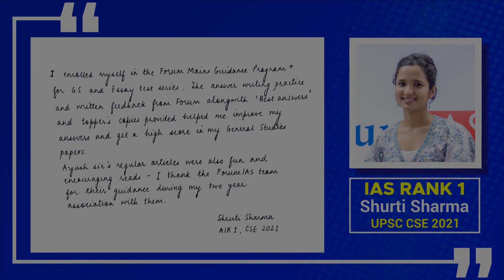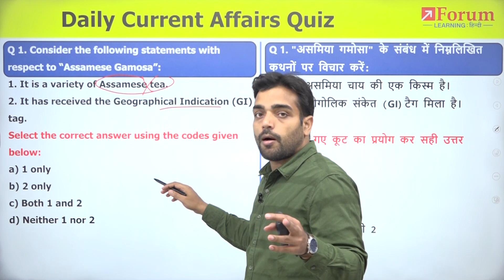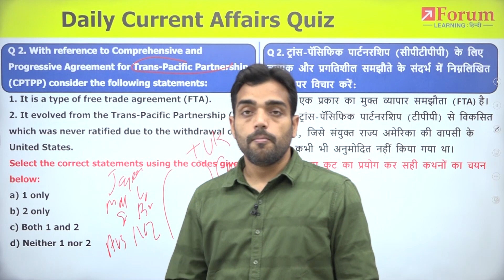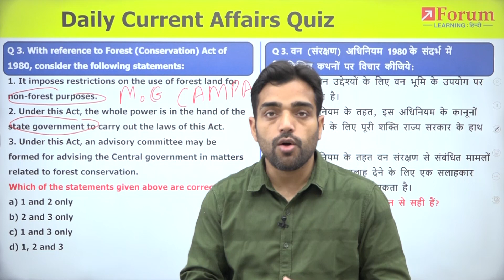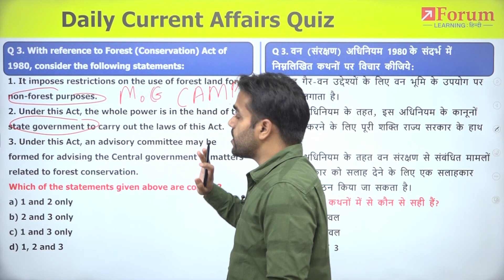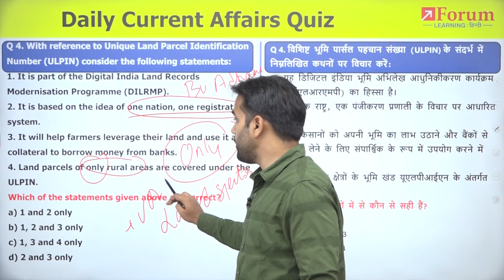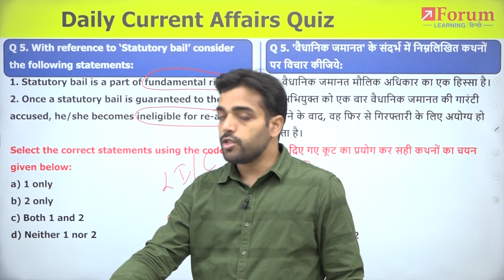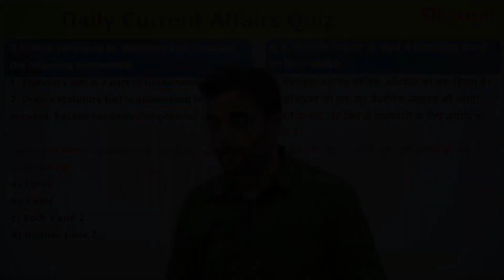Daily Current Affairs Quiz | 4 April 2023 | Forum Learning Hindi